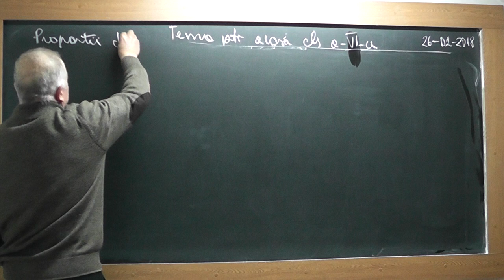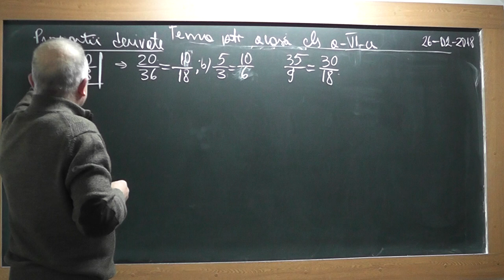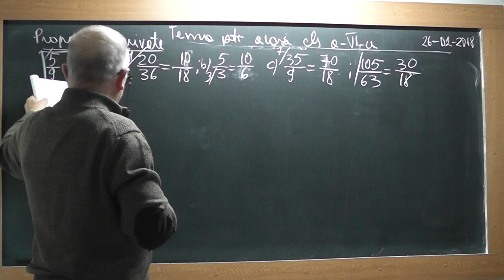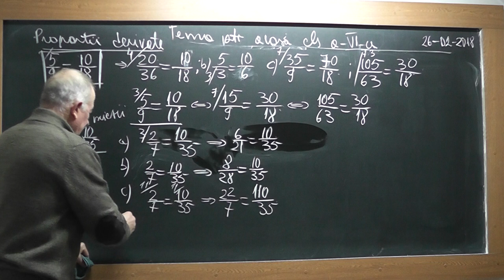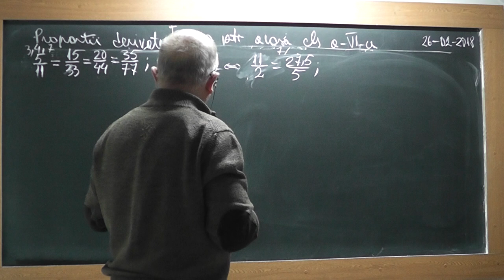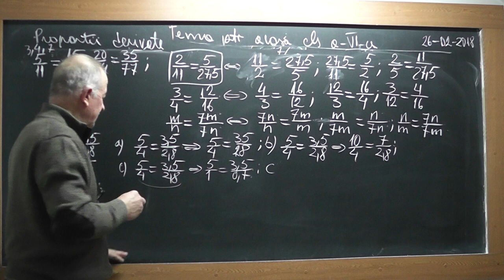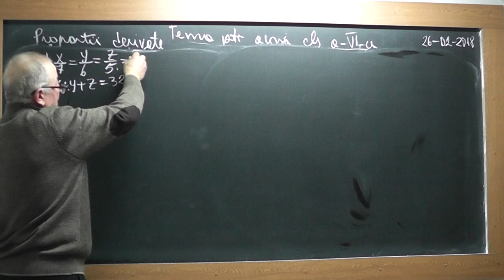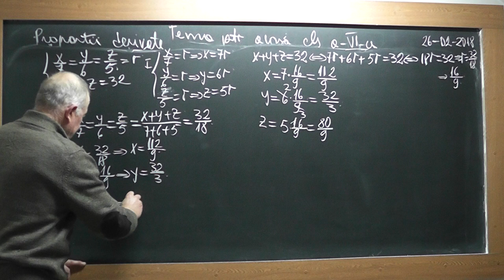1/2 Lectia 1692 Clasa 6 - Proportii derivate - Ce este o proportie? Tema pentru acasa la algebra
Aceste lectii sunt SUSTINUTE de VOI si daca va sunt utile, as aprecia un Like, Share, Comment - In aceasta lectie de matematica pe care o puteti vedea in direct si pe ne ocupam de tema pentru acasa la algebra la clasa a VI-a si discutam despre proportii derivate.
- VIDEO MATEMATICA cu Proful Online sau cautati pe Google: profu online Ioan Ursu